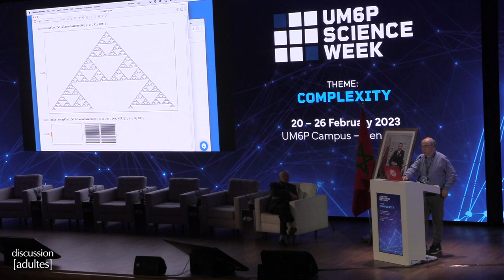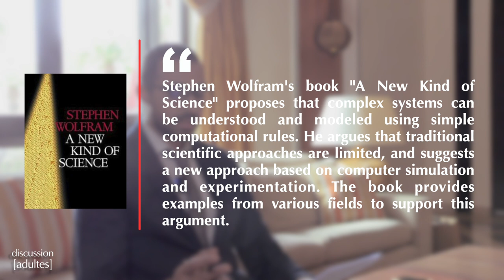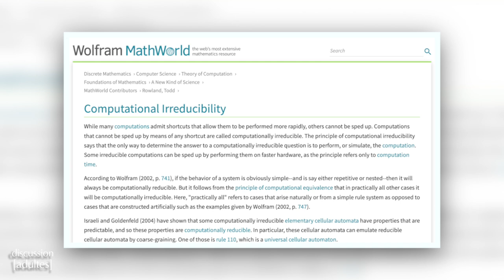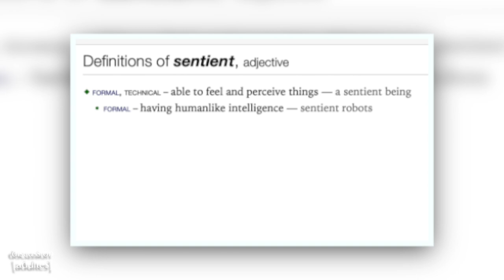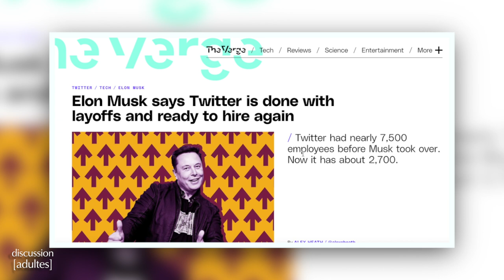Stephen Wolfram: Complexity, Computation & AI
In this episode of DiscussionEntreAdultes, Computer Scientist and Physicist Stephen Wolfram emphasizes the fascinating interplay between complexity , computation , and ai.

The author of the groundbreaking book "A New Kind of Science,"  explored the connections between computation and the study of complex systems, emphasizing the importance of algorithmic thinking in understanding the behavior of complex phenomena.

Wolfram's insights were particularly relevant in light of the growing interest in complex systems and AI, and his unique perspective shed light on some of the key challenges and opportunities in these fields. The interview provided a fascinating glimpse into the mind of one of the world's leading thinkers in science and technology.

🚀 Highlights:

00:00 Introducing Stephen Wolfram
04:44 The Univers, order or chaos?
06:00 Computational irreducibility
07:30 A New Kind of Science
12:00 Computation and Einstein
13:50 «Science has never gone beyond the stage of hypothesis»
19:13 The relationship between Computation & AI
20:56 Alien Intelligence
21:50 Can AI become sentient?
26:28 Should we be afraid of AI?
29:40 AI & Ethics
30:30 Elon Musk, Twitter & AI
34:45 AI & the Tech industry
37:05 ChatGPT
39:30 The Hegemony of Computation, the greatest human invention?
43:20 Effective Human immortality
46:00 The Future
48:25 AI Movies: Ex Machina, Her

🎯L'angle, c'est quoi?

L'angle est un support indépendant orienté économie dont la finalité est de favoriser l'émergence d'une intelligence collective.